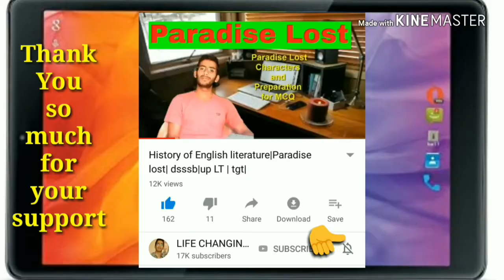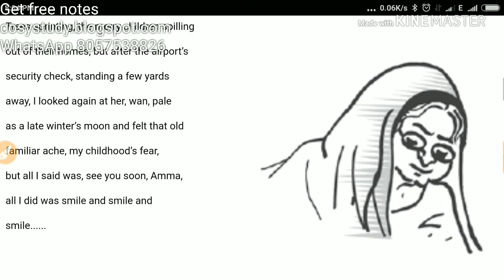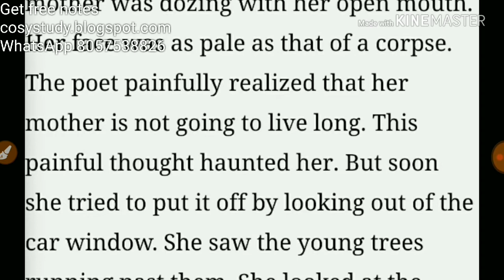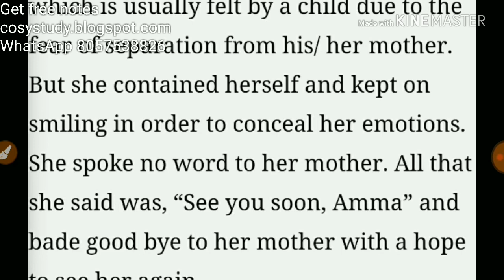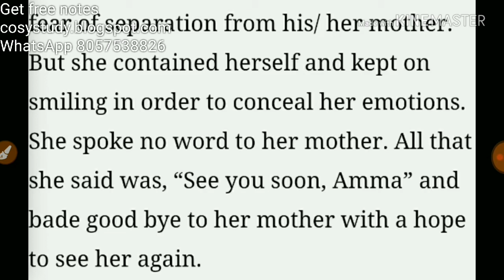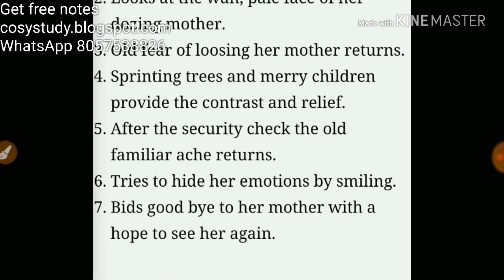Ugc net |poetry |English literature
In this video I talked about my mother at sixty by Kamla das ugc net |ENGLISH LITERATURE |POETRY
यूजीसी नेट अंग्रेजी साहित्य
हिन्दी में नतीजे
VIDEOS

PREVIEW
18:28

PREVIEW
2:52

PREVIEW
15:25
What is the Real Syllabus of UGC NET English Literature?

PREVIEW
10:04
How to prepare for UGC NET English in 4 months?

PREVIEW
19:02
MOST IMPORTANT POETRIES FOR UGC NET ENGLISH LITERATURE JULY ...

PREVIEW
10:07
best books for ugc net english literature and HOW to avoid FRAUD online ...

PREVIEW
20:56
COMPLETE REVIEW OF Ugc Net July 2018 ENGLISH LITERATURE (call ...

PREVIEW
8:12
LIST OF 100 BEST MODERN NOVELS FOR UGC NET ENGLISH LITERATURE ...
YouTube · Miracle Institute English Literature [ UGC-NET ]

PREVIEW
12:22
How to Prepare for CBSE/UGC-NET/JRF English Literature

PREVIEW
3:45
UGC NET ENGLISH LITERATURE COACHING 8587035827 MUST ...
23-Jul-2018 · Crack UGC NET English Literature Dec 2018 Exam with the help of Highly Useful Tips & Success Hacks by Experts.
19-Dec-2014 · Try to follow a systematic study pattern. Keep the syllabus as your reference point while navigating time periods. Your aim is to cover the ...
What are the best books to prepare for UGC net JRF in English ...
20-Aug-2017
What is the scope of UGC NET in English literature?
20-Jul-2017
What are the most important Indian writers to study for the ...
09-Feb-2016
How to pass NET in English literature
08-Feb-2016
UGC-NET: English Previous Years' Papers (Solved) (Previous… English for UGC-NET/JRF/SLET: (Paper II and III) and Other… An Objective History of English Literature Through Multiple-Choice…
The University Grants Commission (UGC) conducts the National Eligibility Test (NET) twice a year to determine eligibility for lectureship